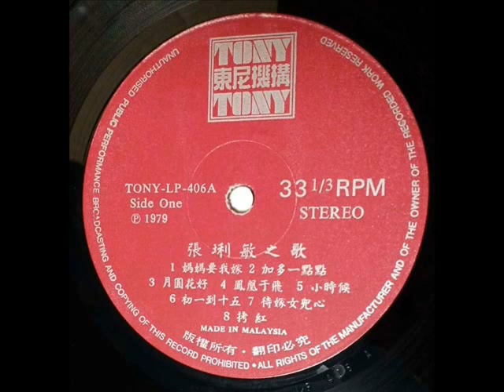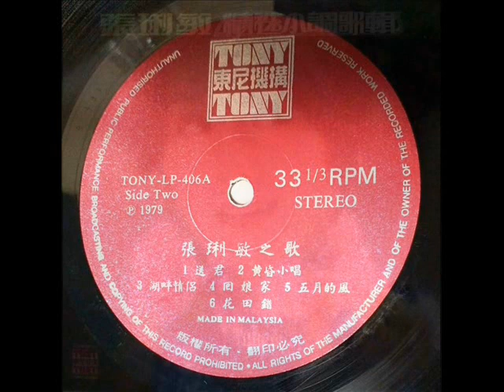1979年 张琍敏 - 「精选小调」专辑 (12首)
张琍敏【张俐敏】籍贯：湖北 武汉 生日：1951年11月9日 星座：天蝎座 外号：小迷糊 昵称：娇娇 学校：中国文化大学影剧系第一期。 同班明星（七八十年代的明星，资深艺人）：崔苔菁、龙隆、甄妮、林光曾、胡亚丽、孙嘉林、郑英贞、场洋等。

张琍敏，汉口市人，60年代末期出道，其父亲是抗日名将张振国。 1971年文化学院戏剧专科毕业，崔苔菁、孙嘉林都是她的同班同学。 73年在中视演出情境喜剧《家有娇妻》而走红,这剧连续播了4年,77年又演出连续剧---《梨花泪》，更为走红! 77年末她跳槽回到台视陆续主持了大萤幕，欢乐宫、欢乐满人间、百花宫、巨星之夜等节目，82年中又回到华视主持娇娇星期六。

张琍敏早年拍摄多部电视剧作，之后签约唱片公司。 由骆明道谱曲、林汉庸填词，1981年发行的《离情依依》，是张琍敏灌录的十五张唱片中，成绩最好的一张，主要是她摆脱以往奔放、高扬及嗲味的缺点，进入收敛自制的境界。 受到骆明道的帮助，张琍敏的歌声才能有所进展。 她唱过的歌大部份都是上海时期的小调歌曲或是轻快的老歌，这也是她最擅长的部份，流行歌曲则有电影主题曲《摘星》(骆明道作曲)、《看到枫林小雨》(刘家昌作曲)，还有骆明道作曲的《离情依依》以及西洋老歌改编的《再看我一眼》。 往后她发行的歌曲《又见牵手》、《夏日恋曲》，都有不错的成绩，甚至重新诠释白光的《东山一把青》，成绩都非常可观。

 张琍敏多才多艺，能演能唱又能主持,是台湾艺坛不可多得的人材,87年结婚後定居美国,10多年前离婚了。 2010年复出开演唱会，她的外型保持的相当好,维持49公斤的曼妙身段, 保养得宜, 让人看不出年纪。

张琍敏 - 「精选小调」专辑
Label:Tony Wong ‎– TONY LP-406
Format:Vinyl, LP
Country:Singapore
Released:1979

Tracklist:-

Side A
妈妈要我嫁
加多一点点
月圆花好
凤凰于飞
小时候
初一到十五
待嫁女儿心

Side B
拷红
送君
黄昏小唱
湖畔情侣
回娘家
五月的风
花田错